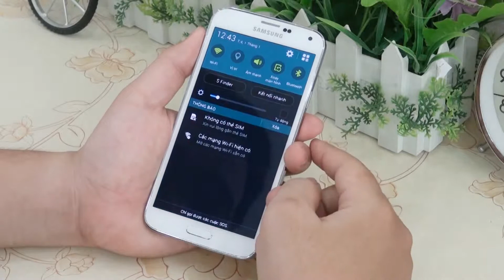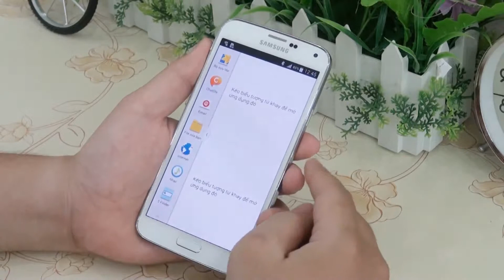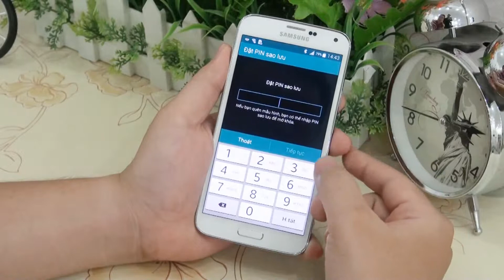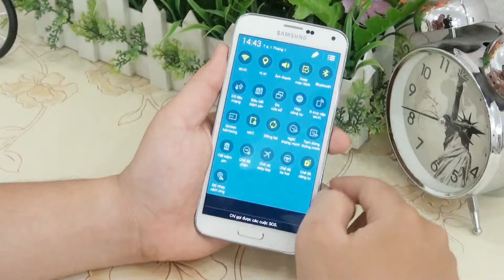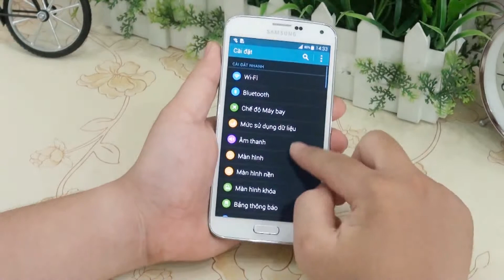Top 5 Samsung Galaxy S5 Features - Full Review